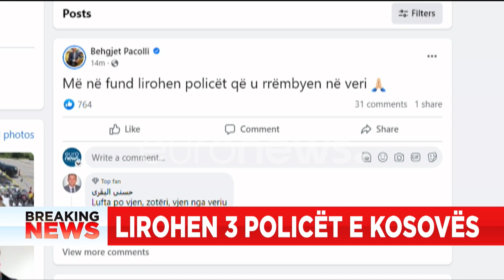‘Gazment Bardhi puç, përdori dhunën e deputetëve’, trondit Azgan Haklaj